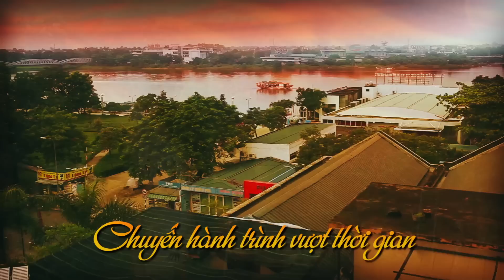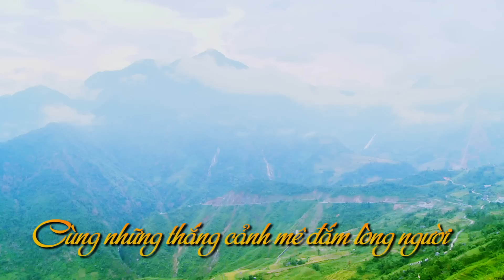Trailer - Khám phá Việt Nam cùng Martin Yan